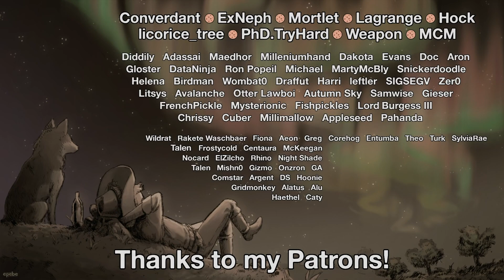Control - Part 14: Rock On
'Control' is a sci-fi-ish, reality-bending 3rd person game that won a lot of awards. This is a blind play, I don't really know what to put in for a description, sorry!